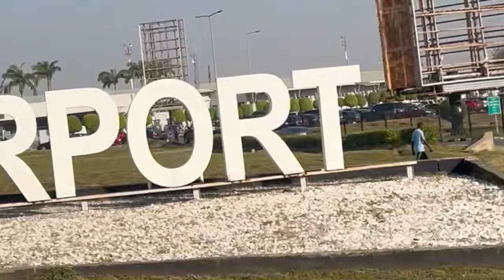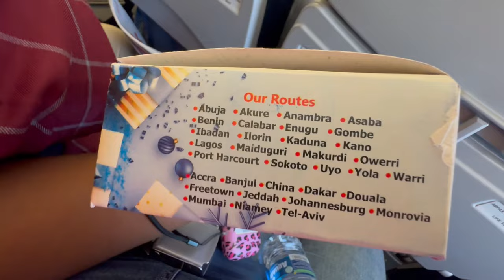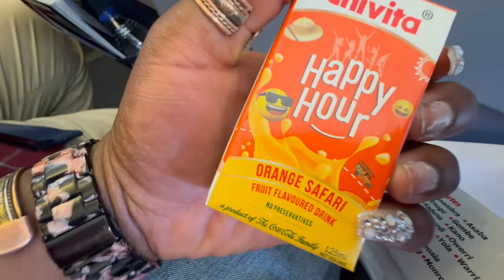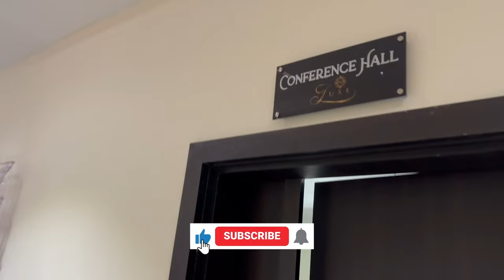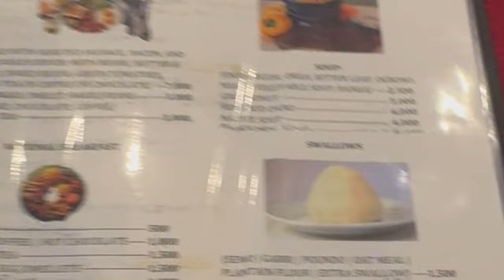Surviving Nigeria Airport Madness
We all know how unorganized airports can be BUT wears the crown for the most unorganized airport and it definitely shook me!

Hey Family, Welcome to the ChibuchiHHG YouTube Channel.

We are Chibuchi & HHG. We met via the Kendra G Show.

The purpose of Our Channel is to share our Online Love Story, International Relationship, & African and American Cultures with YOU!

 -ChibuchiHHG